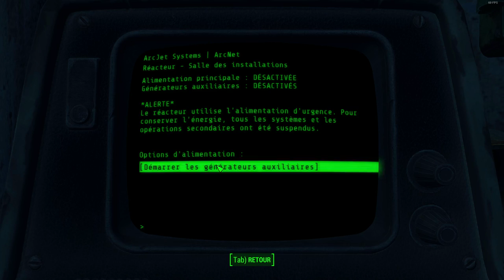(FR) Let's Play De Fallout 4 Ep 21 Silo Nucléaire X Synthétique Griller X Confrérie ;) !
Silo Nucléaire X Synthétique Griller X Confrérie ;) !

Enjoy !! Gunsho !!

Info Complémentaire !